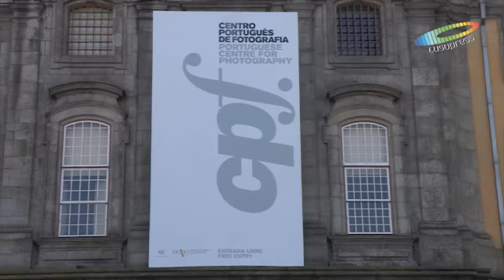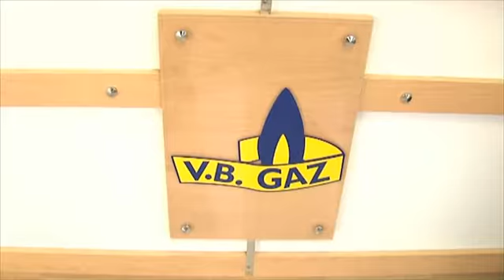"Joao Silva - Afeganistao" esta patente no centro portugues de fotografia, no Porto